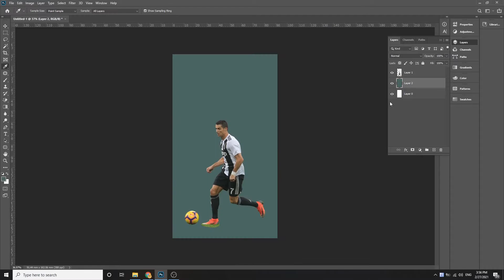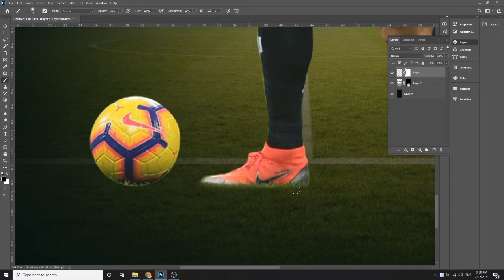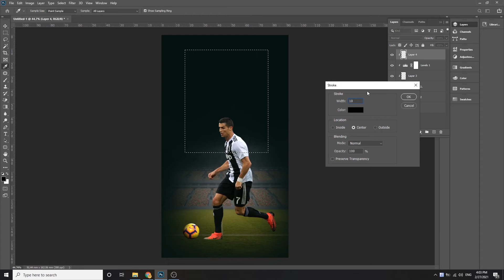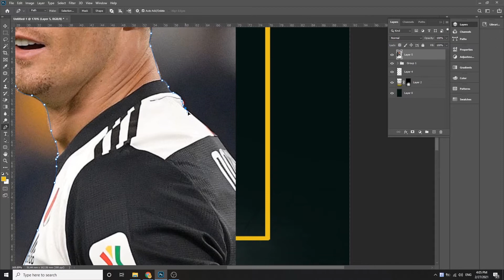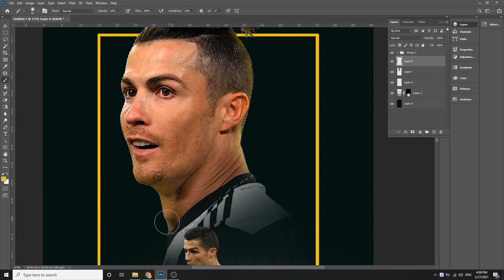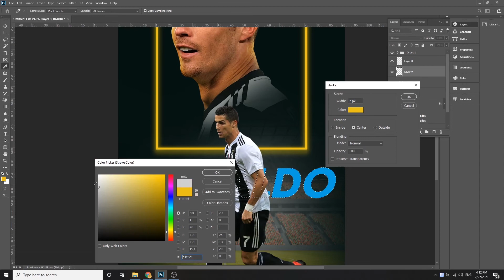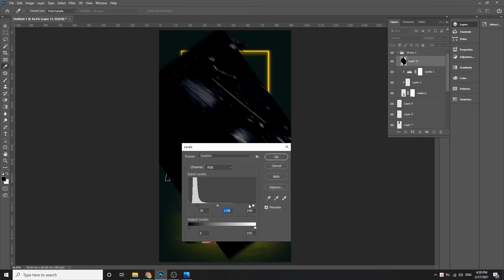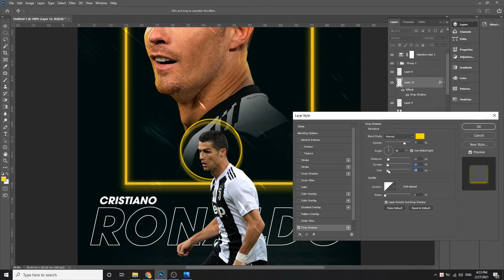Hướng Dẫn Thiết Kế Poster Nâng Cao Bằng Phần Mềm Photoshop CC 2020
Thiết kế poster phim, thiết kế poster quảng cáo, thiết kế poster đẹp

KẾT NỐI VỚI THÁI HOÀNG HD